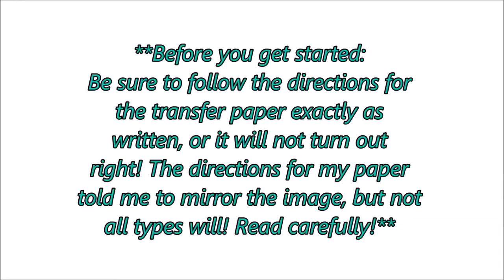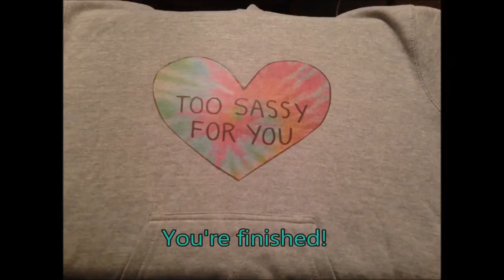DIY Tumblr-Inspired Sweatshirt Decal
Choose HD!

My 'Tumblr-Inspired' video is pretty much self explanatory. I see these kinds of pictures floating around all the time on my dashboard and I love them so much. I took one of my favorites and decided to transform a plain sweatshirt!